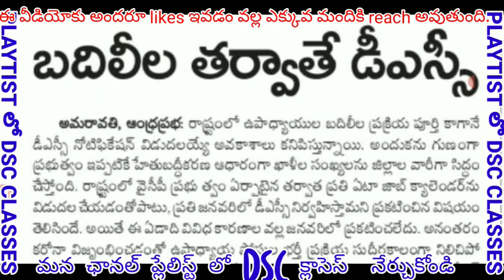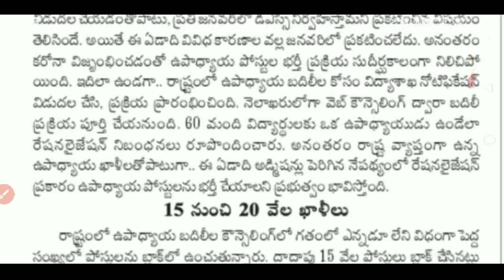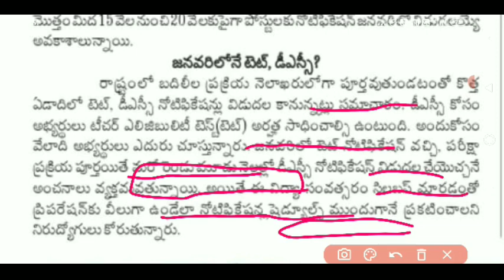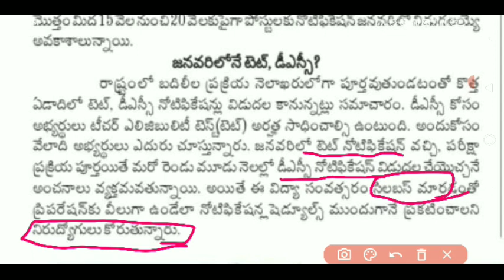AP DSC 2020-21, 20,000 VACANCIES, 20,000 POSTS BLOCKS,TET JANUARY? !Telugu all in one channel 9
Ap dsc 2020 updates,ap dsc 2020 latest information,ap dsc 2020 vacancies,ap DSC new syllabus 2020,ap dsc exams pattern,ap tet 2020 notification,ap TET 2020 syllabus changed,ap TET latest updates,ap TET 2020 updates,ap TET exam pattern 2020, Telugu all in one channel 9,